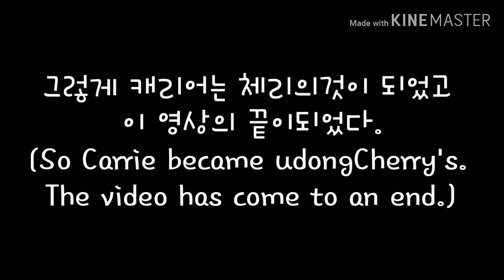※초초초초초간단 영상※ 캐리어 내꺼로 만드는 영상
오랜만에 돌아왔는데 영상이 이따구(?)라서 죄송합니다.ㅠ
내용이 별로 없네요.ㅠ 정말 쓸 때 없는, 내용들이 뒤죽박죽 섞여 있죠?
ㅠㅇㅠ 죄송해요.ㅠ 다음에는 더, 더 좋은 영상으로 찾아뵙기를 노력하도록 하겠습니다.
죄송해요.ㅠ 요즘 끌리는 컨텐츠 없는데, 컨텐츠 추천해주실 분 없나요ㅠ?
늦은 밤에, 알림을 울려버리게 해서 죄송해요.ㅠ
이번 주도, 화이팅 하도록 해요.♥ 화이팅!!!♥♥